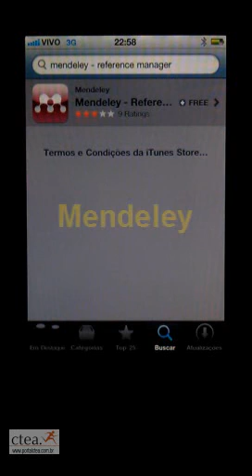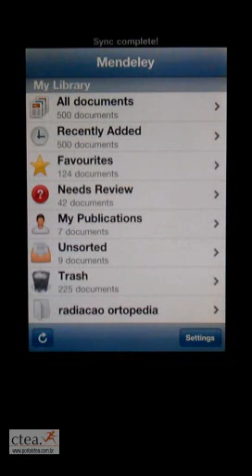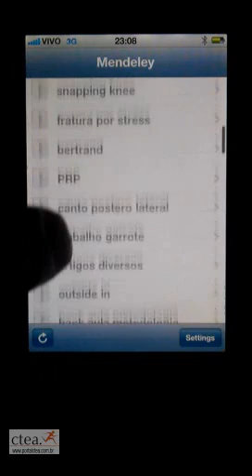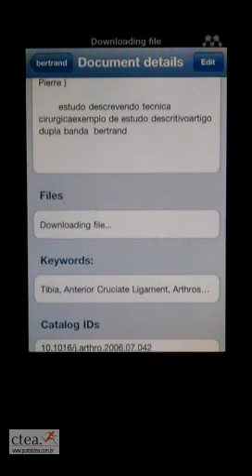mendeley no iphone - portalctea.com.br